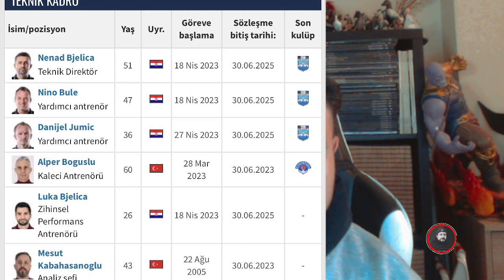TRABZONSPOR NİHAYET 3 PUANA ULAŞTI DOVYBK MESELESİ HOCANIN EKİBİ BELLİ OLDU